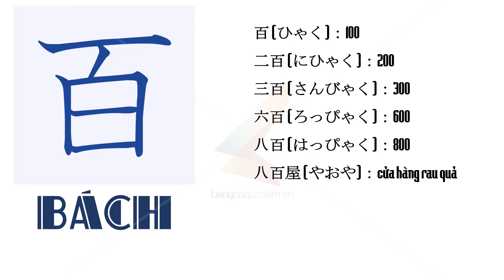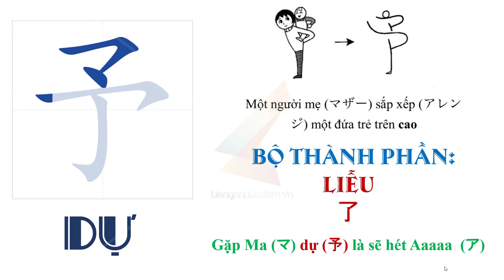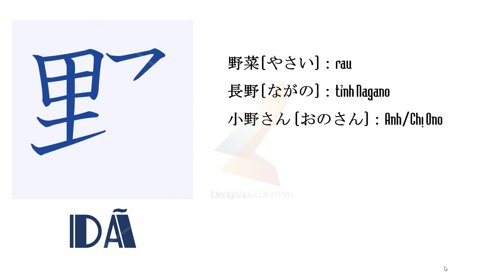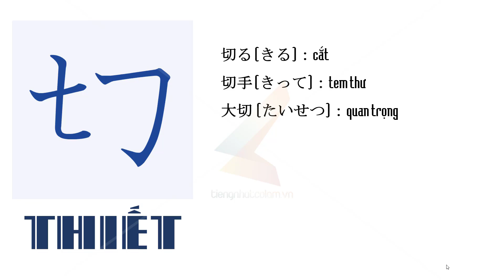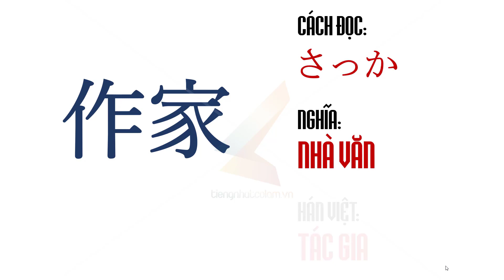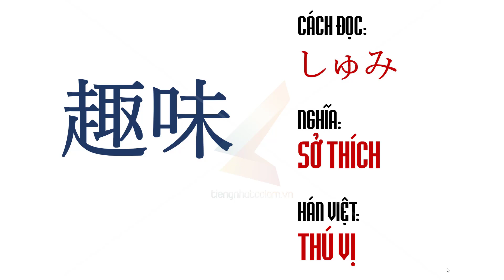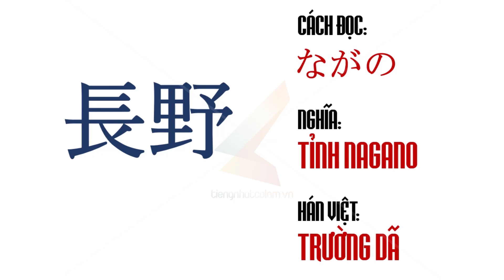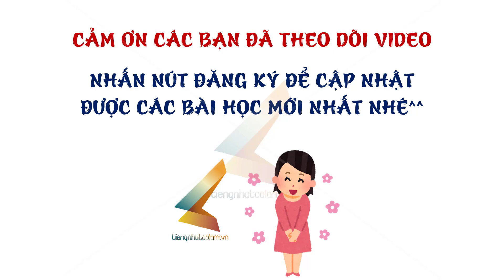Tiếng Nhật Cô Lam - Chữ Hán (Kanji) N5 - Bài 11B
Xin chào tất cả các bạn 💕  Khóa N5 hiện bên mình đã mở miễn phí toàn bộ, vô thời hạn với mong muốn giúp các bạn có nền tảng vững chắc trong quá trình học tiếng Nhật 💕 Trên kênh Youtube này thì bên mình hiện chỉ up được video Ngữ pháp, còn phần từ vựng, Kanji cũng như hội thoại thì do vấn đề bản quyền ở kênh cũ nên bên mình chưa reup được. Vậy nên để xem đủ tất cả các nội dung bao gồm Từ vựng, Ngữ pháp, Kanji, hội thoại, bài tập nghe, đọc cũng như làm test trắc nghiệm sau bài học.

Mời các bạn truy cập website Tiengnhatcolam.vn vào khóa N5 để học bài bản miễn phí nhé 💕

👉🏻Khoá online của bên mình là bạn vào học theo hướng dẫn của Lam ss trên những video quay sẵn chi tiết như khi đi học trên lớp, có bài tập đầy đủ😉 Bạn có thể xem lại nhiều lần và học bất cứ lúc nào nên sẽ rất tiện cho việc tự bố trí thời gian phù hợp.
💌 Bạn vào các link sau, xem mẫu các bài học thử để hiểu rõ về khoá học bên mình hơn, trực tiếp xem độ hiệu quả của khoá học nhé 💕
💌Link học thử N4:

Cảm ơn các bạn đã quan tâm, nhớ đừng quên bấn like + sub kênh của chúng tôi để xem thêm rất rất nhiều video thú vị và bổ ích nhé 💕